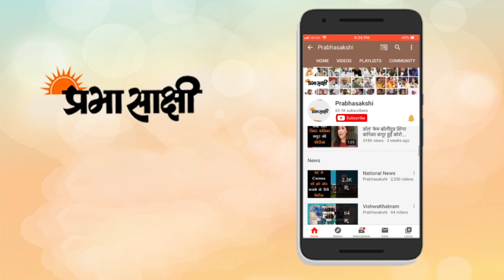Riyaz Naikoo का खेल खत्म, ताबड़तोड़ Encounter में मारा गया Hizbul Mujahideen का सरगना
जम्मू-कश्मीर में कर्नल-मेजर समेत 8 जवानों की शहादत के बाद सुरक्षाबलों ने आतंकियों के खिलाफ बड़े ऑपरेशन की शुरुआत की है। घाटी में घंटों तक चले सर्च ऑपरेशन के बाद बुधवार को पुलवामा जिले के अवंतीपोरा के बेगपोरा इलाके में आतंकियों और सुरक्षाबलों के बीच मुठभेड़ शुरू हुई जिसमें हिज्बुल कमांडर रियाज नाइकू को घेर लिया गया और भीषण मुठभेड़ के बाद आतंक के इस आका को मार गिराया गया। इससे पहले जम्मू-कश्मीर पुलिस ने जानकारी दी थी कि रियाज नाइकू और उसको कवर दे रहे आतंकी को घेर लिया गया है। जैसे ही नाइकू की लोकेशन की जानकारी मिली सुरक्षाबलों की अतिरिक्त टीम भी पहुंच गई थी और आस-पास के इलाके को घेर लिया गया था।
Kashmir में आतंक का खेल खत्म, ताबड़तोड़ Encounter में Riyaz Naikoo समेत कई आतंकवादी ढेर